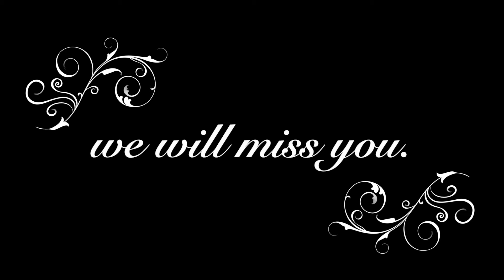A Joyous Celebration with Forbes Riley + Steve Samblis